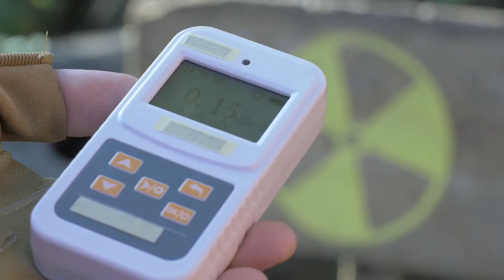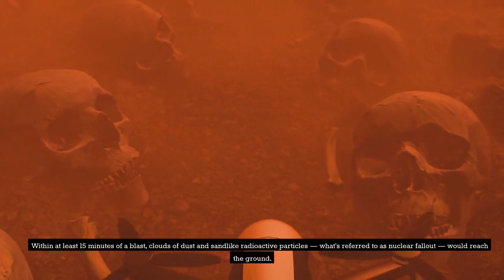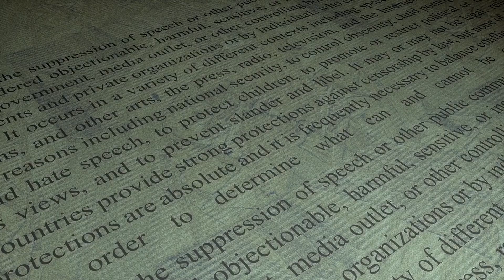Nuclear Nightmare: The Chilling Reality of a Bomb in an American City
Dive into the devastating consequences of a nuclear bomb detonating in an American city with The Unseen Hand. We explore the immediate impact, fallout, and long-term effects on people, wildlife, and the environment. Discover the horrifying truth about radiation sickness, the impact on ecosystems, and the global implications of a nuclear event. Don't miss this chilling and suspenseful episode!